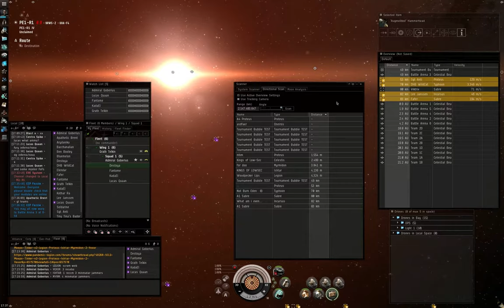[SCL3] The Dishon0ur Ball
SCL 3 Semifinals Tournament Match

Pandemic Legion vs. Insurance Fraud Game 1

This was the only usable match I recorded for SCL3 because of the scary CPU lag. Will switch to Xvid or Dxtory for AT11/SCL4 (not sure how much I will upload though~~)